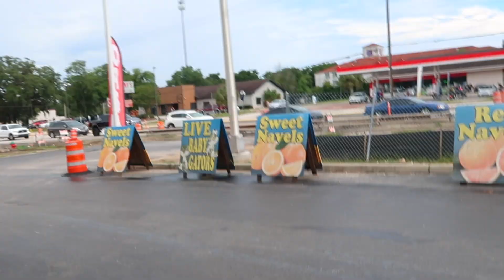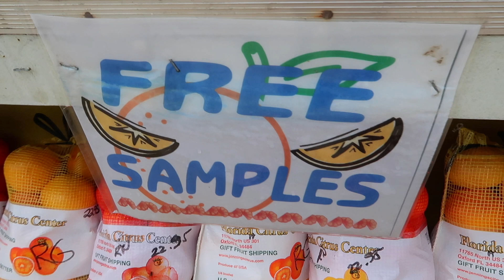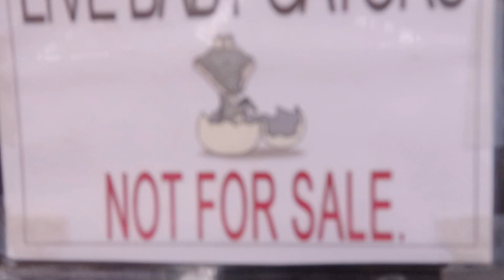Leaving Florida House Tour and Road Trip to Georgia + Live Baby Alligators and Cracker Barrel Stop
I'm moving out of Florida and on this trip we are driving up to Georgia and staying the night in Valdosta Georgia. Before we leave I do a little house tour and then after we have packed up, we get on the turnpike in Fort Lauderdale and drive north.

We pass "The Villages" north of Orlando and stop at a Florida Citrus Center and Souvenir Shop with baby alligators! Then our last stop for the day is at Cracker Barrel!

// Support

📸  Camera Gear and Product Recommendations

// About Me (Lindsey) 💁‍♀️
😄 My name is Lindsey and I'm From Nashville. I majored in Spanish and moved to Spain after college and later to South Florida. I share my faith journey through my journeys (you can watch my story here).

 I am an Ex-ESL teacher turned Freelancer/YouTube Manager. I created this channel to discuss faith topics, share stories of encouragement, overcoming obstacles, Bible College life, and personal testimonies! Plus just vlog my everyday life in my 30s as an unmarried Christian millennial.

📸 I hope you can find these videos encouraging, helpful,  entertaining, and help build your faith!

✝️ Faith-based Millennial Christian YouTube Channel

About this video:
I'm leaving Florida and share a house tour and our family journey back north through Georgia to Nashville, TN. This is part 1 of our road trip home!